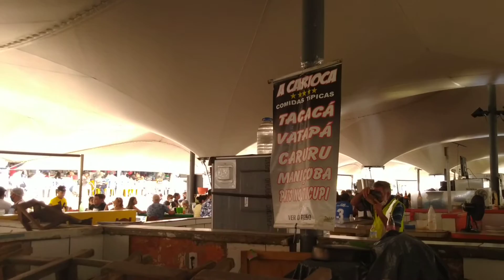Ver o Peso Belém PA